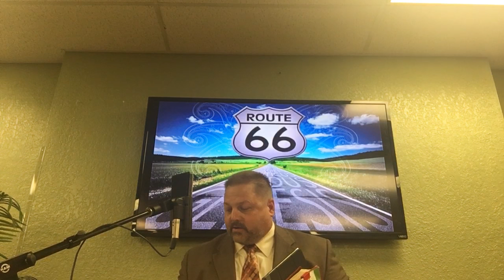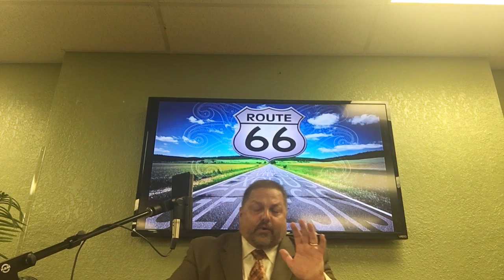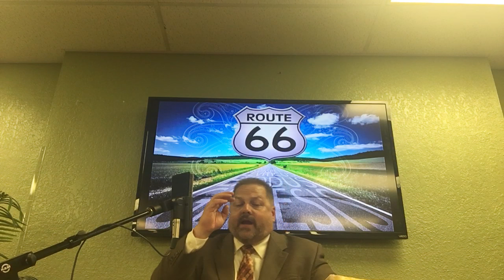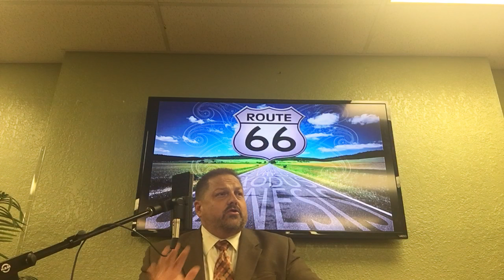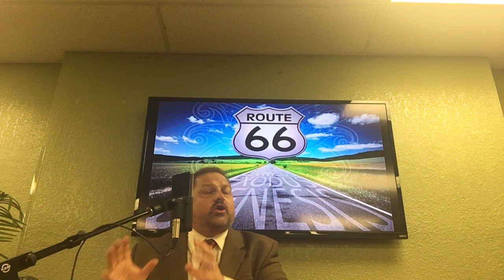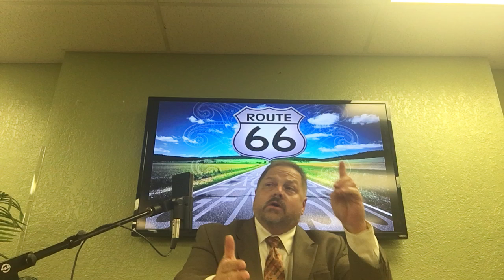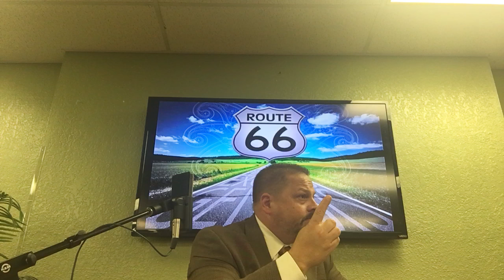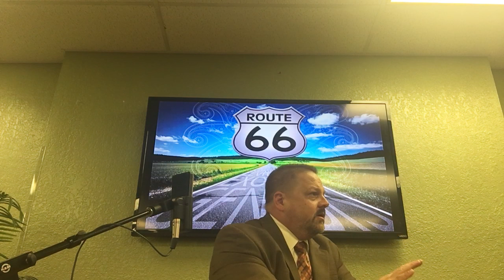CBBCFLA 2016-9-14 PM Service